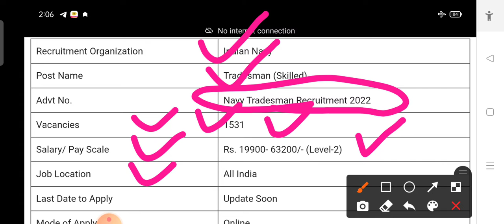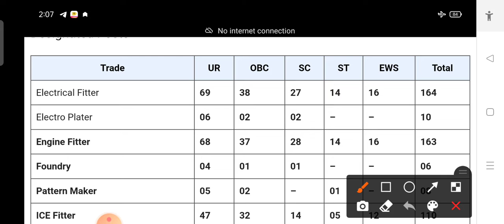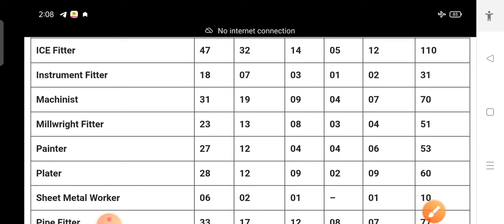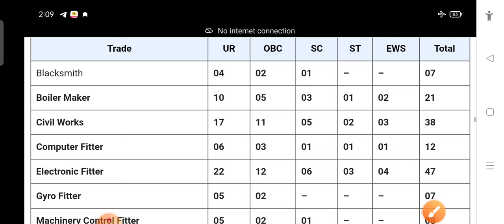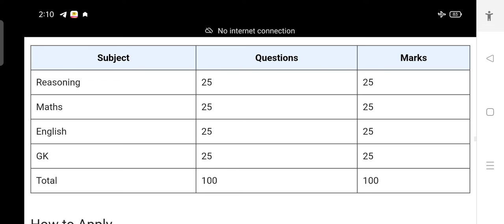Indian Navy Tradesman New Bharti Out || Complete Selection Process Salary Syllabus || 2022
Indian Navy Tradesman New Vacancy Out

indian navy tradeaman new bharti selection Process 2022
indian navy tradeaman salary complete information

indian navy new bharti
air force X and y group
army new bharti news

all India govt jobs letest update

SSC CGL CHSL MTS GD CPO STENO
HSSC POLICE CLERK CET
DELHI POLICE EXAM UPDATE
UPSC IAS IPS IFS
CDS NDA
haryana cet ka exam kab tak hoga
haryana police new bharti
icar exam live exam review
delhi forest guard ka result kab aaega
dsssb new bharti kab aayegi

65+ Candidate Join